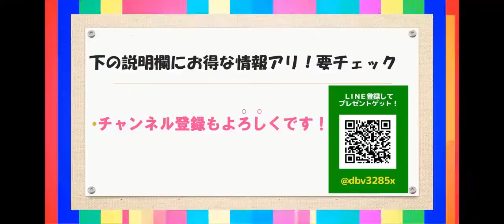【メルカリ】スマホ転売を行う注意点とは！海外輸入の詐欺や税関や不良品など悪用されたやり方を大公開します！【佐々木一之】